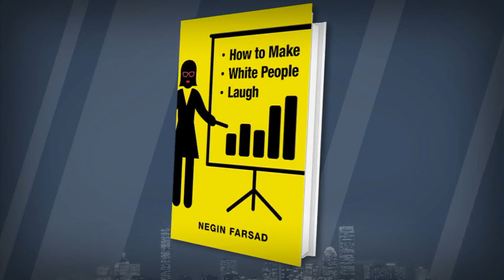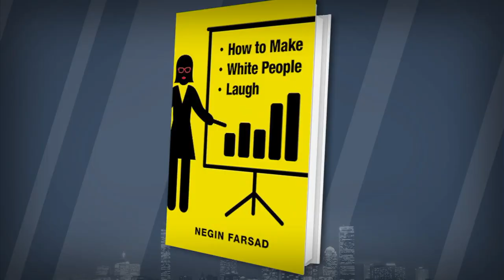Negin Farsad on 'How To Make White People Laugh'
Iranian-American comedian from Palm Springs decided if she really wanted to change the world, she should make people laugh. Negin Farsad discusses her new book, 'How to Make White People Laugh.'